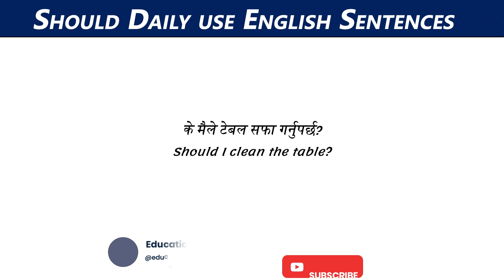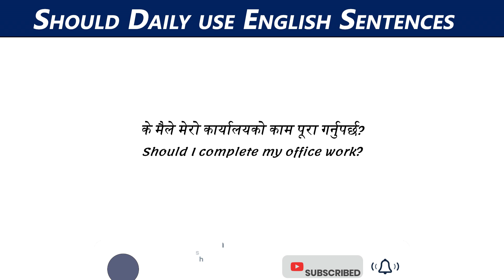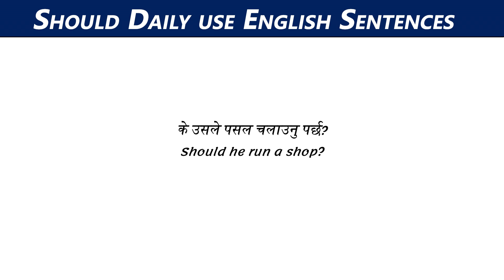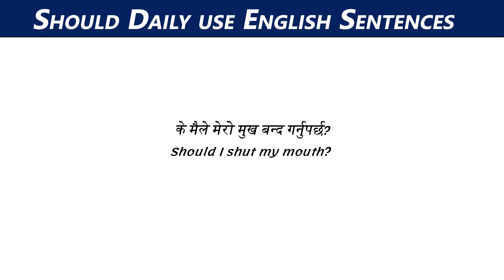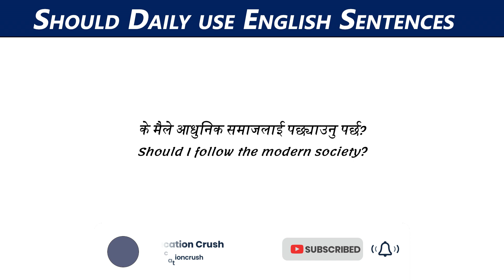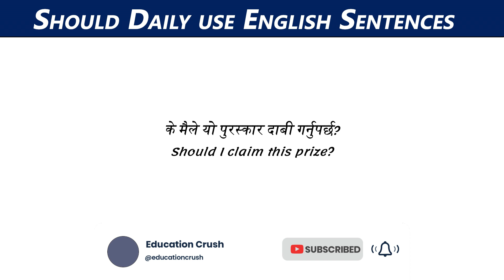Daily Use English to Nepali Sentences | Spoken English Practice for Beginners | English Kasari Sikne